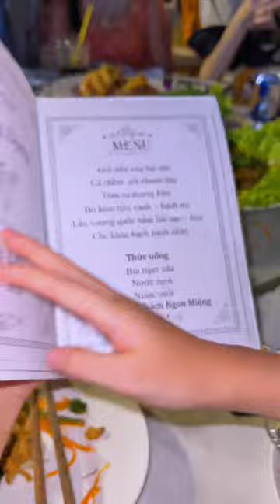ĐÁM CƯỚI EM TRAI BÊN NHÀ GÁI | Hoa Phạm TV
Video này mới chỉ là đám bên nhà gái thôi nha mn. Hẹn mn đám cưới phần 2 bên nhà trai nha!

© Bản quyền thuộc về Hoa Phạm TV
© Copyright by Hoa Phạm TV Channel ☞ Do not Reup
Nếu các bạn yêu mến Hoa thì follow Hoa qua các kênh sau nhé!